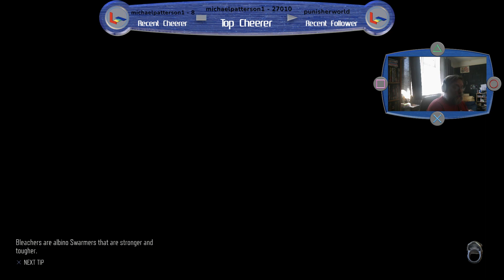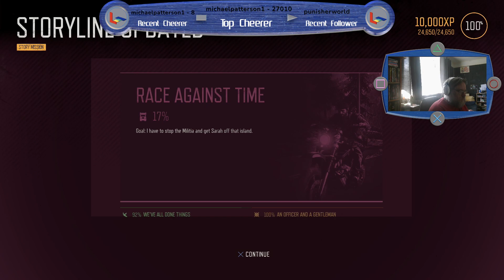Days Gone Part 21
Here is the stream making up for the sudden stopping on part 20 -- Watch live